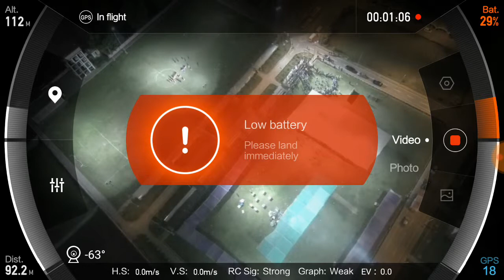Charsadda mela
Charsadda